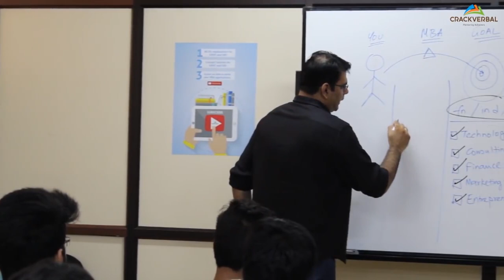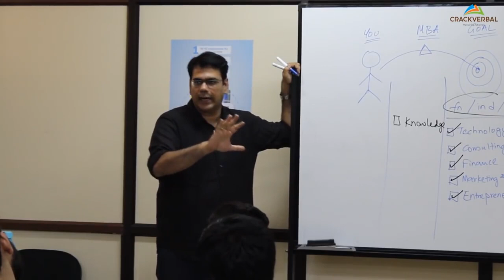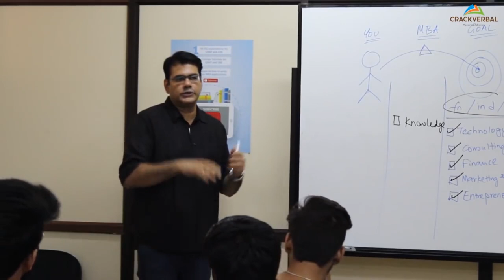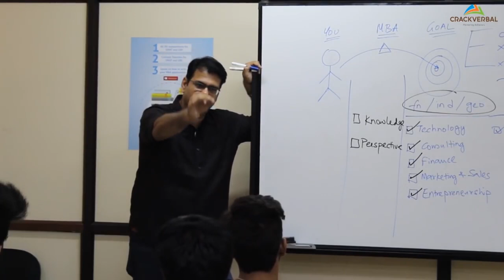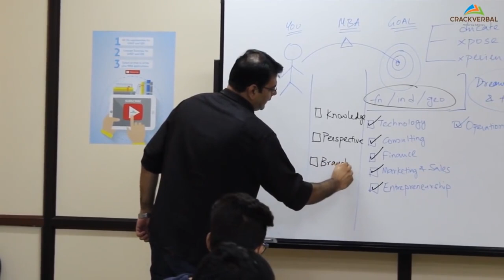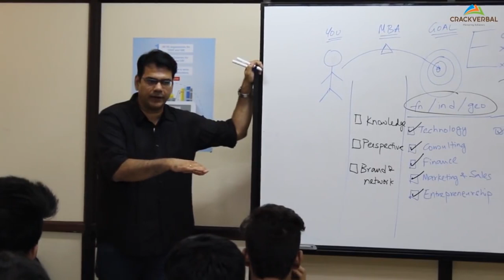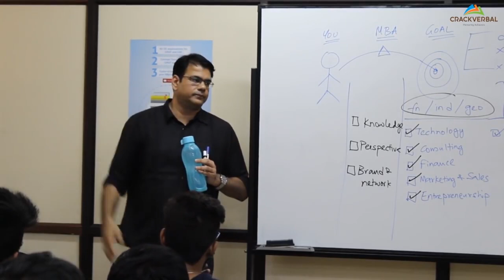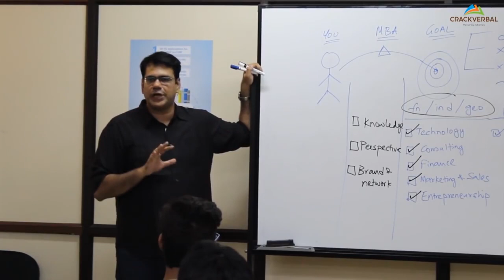Should You Do An MBA? | Top 3 Reasons | MBA Careers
[In This Video] Do you know there are only three reasons a B-school can provide you to pursue an MBA? Know more as we explore why an MBA will be beneficial for you.

Free Resources

🎓 FREE GMAT PREP KICKSTARTER COURSES*
Get free access to your GMAT online Kickstarter course which includes core GMAT concepts, proven strategies, and detailed application videos to help you get started with your GMAT preparation.

👍 MBA APPLICATIONS | ESSAY ANALYSIS
Don’t depend on friends and online forums alone. Our team of experts and mentors can be the difference between you and the competition.

📩 NEWSLETTER
Sign-up to the Crackverbal Learning e-mail newsletter to continue learning about MBA, Masters Programs, GMAT Prep and More

About Us

At Crackverbal, we have helped over 30,000+ students to achieve their dream GMAT score & have got MBA aspirants into top B-schools across the globe. Our incredible GMAT courses & MBA Application services have got us a 4.8/5 rating on GMAT Club!